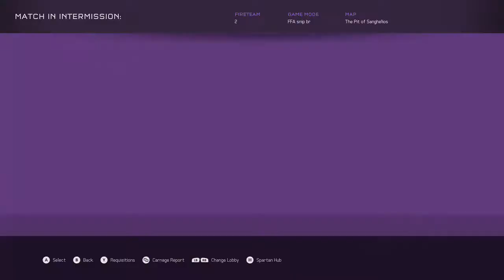Halo 5 Shadow Needs An Adult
Hey guys its Fenix and today I'm bringing you some awsome game play footage from multiple games and maybe some Vs. Matches with some of my close friends so stay tuned for new videos. Thank You and Fenix out